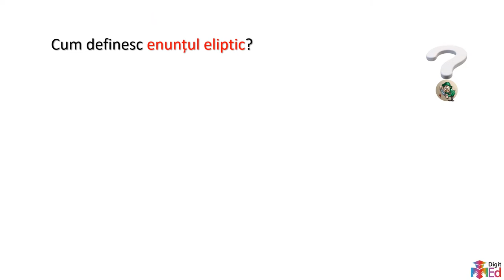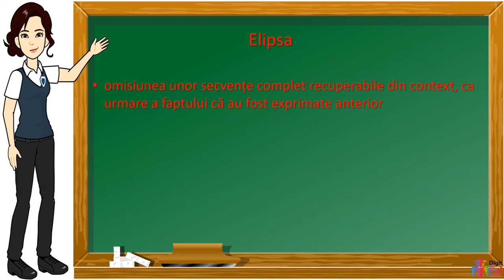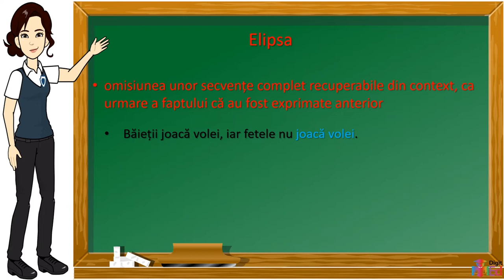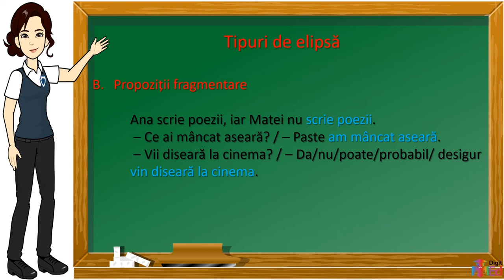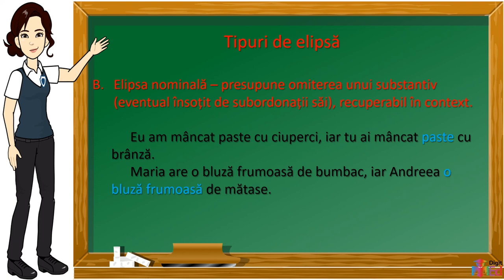Enunțurile eliptice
Activitatea propusă vizează dezvoltarea competenței specifice 4.2. și poate completa dezvoltarea competenței specifice 4.3. Această resursă poate fi folosită în activitatea online, în regim sincron și asincron (prin stabilirea unei
durate de 5 – 10 minute pentru rezolvare).
Organizarea și desfășurarea activității de învățare:
Înainte de urmărirea acestui material este necesară recapitularea noțiunilor legate predicat, conjuncție,
construcții pasive, construcții interogative.
Urmărirea materialului
Materialul propune o discuție asupra construcțiilor elitice și tipurile de elipsă. Se pornește de la prezentarea conceptului de elipsă, tipurile de elipsă și propozițiile fragmentare. Resursa educațională poate fi valorificată într-
o activitate de 15-25 de minute.